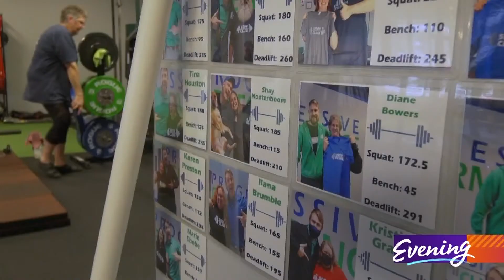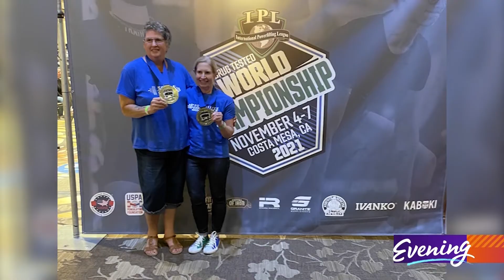Senior citizen POWERLIFTERS 🏋️‍♀️ Woodinville powerlifters defy stereotypes to break world records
When 69-year-old Diane Bowers walked into Progressive Performance in Woodinville five years ago, it was under doctor's orders to get some exercise. She had never lifted weights, so the owner, Jimmy McCurry started her with simple stand-up and sit-down squats.

"He said, 'Now you're going to hold a 10-pound weight' and I laughed at him," Bowers explained.

But early last month after five years of training, Bowers set a deadlift record for her age group.

"The previous record was 242, so I beat the previous record by 12 pounds and beat the national record by 62 pounds," Bowers shared. "So it was a pretty exciting day."

Bowers said this moment wouldn't have been possible without her trainers at progressive performance and her inspiration, fellow powerlifter Deb Williams.

Williams started training seven years ago after two bouts of colon cancer.

"I have had stage three and four, so when I finished surgeries and treatments, I needed to get healthy. I was so weak and so tired. I just needed to change my life," Williams said.

And that's exactly what she did.

At last month's Drug Tested World Championship, she set the world record in her age group for squats. That same weekend she set another one for deadlifts, doing 215 pounds.

Williams said the experience has changed her life for the better.

"I'm so mobile, I can do anything," Williams remarked. "I have two little grandsons. I can crawl on the floor with them and get down and get up. I don't even have to think twice about it."

Bowers feels similarly and has noticed another benefit.

"It really has enriched my life more than just strength. It has given me friendship, a community, and people that I really enjoy getting to know, that I wouldn't have met any other way," she said. "I regret now I didn't come to this sport or this affinity for exercise much sooner in my life. But I'm glad when I was 64 something finally kicked in."

Both Bowers and Williams relish being strong and they have no plans to stop training anytime soon. They want others to know that you don't have to powerlift to see the benefits of strength training.